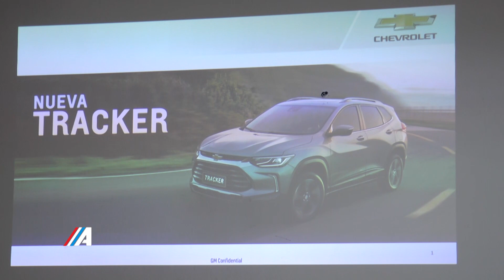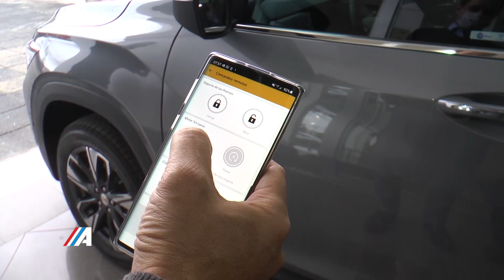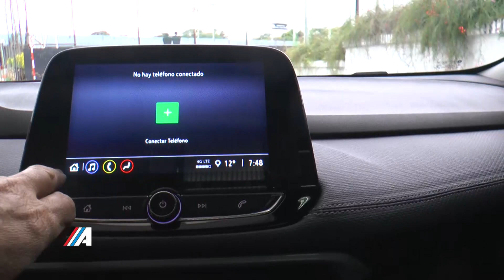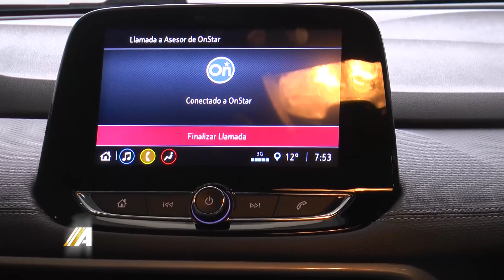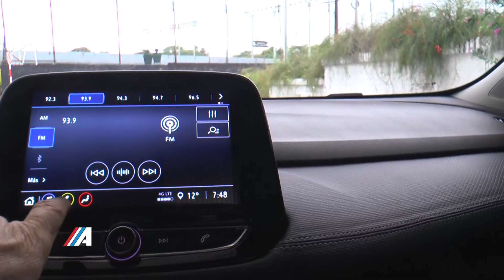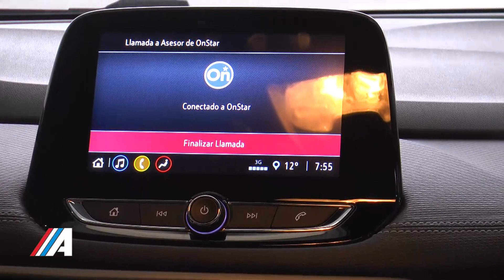Prueba de Manejo al New Chevrolet TRACKER